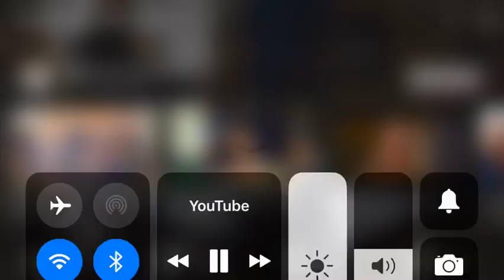Me & atlas tuber poured water on Mickey Mouse and hope moore & everybody laughed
(Video:Big Bully | Short Film)